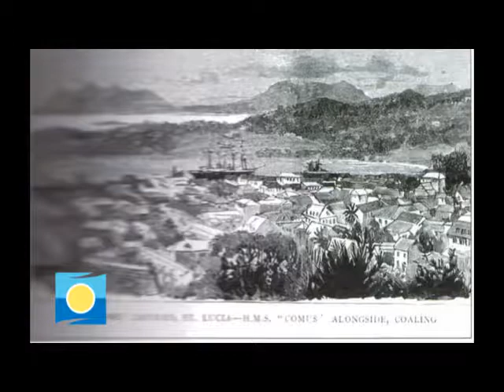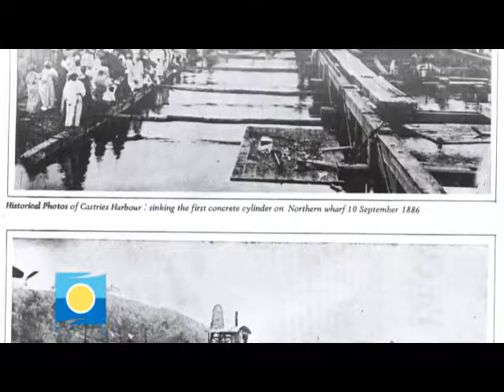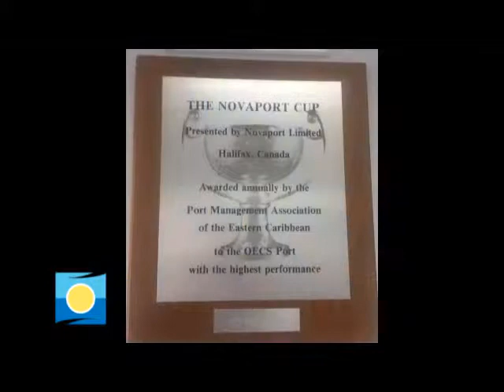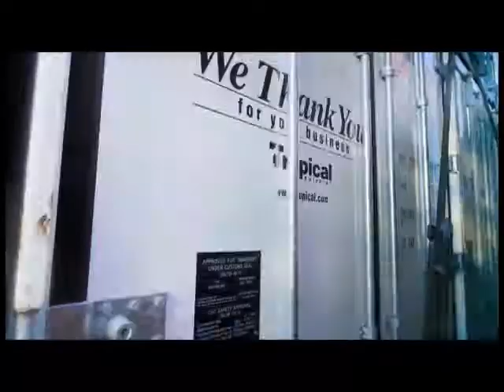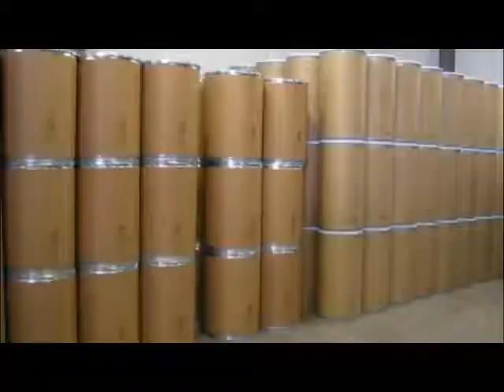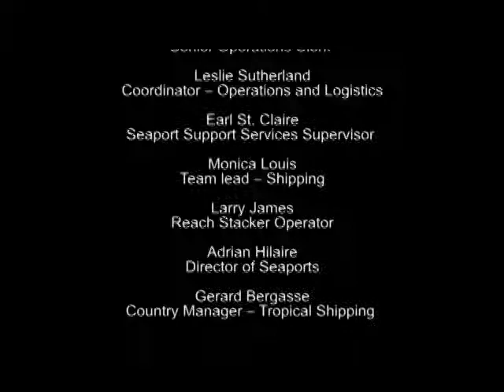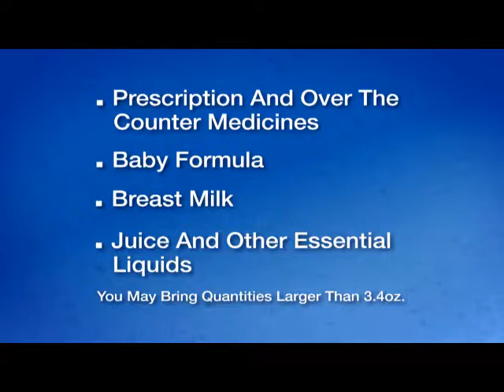Port Calls - Episode 2